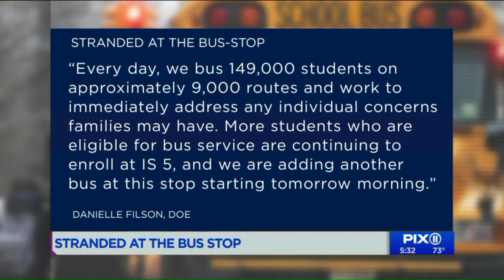Queens students stranded at the bus stop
On a corner in Queens, students stand every morning waiting for the bus to go to school and while some of them are able to get on the bus, some of then are not, they`re left here on the streets, stranded. Parents PIX11 talked with say this has been going on for quite some time.